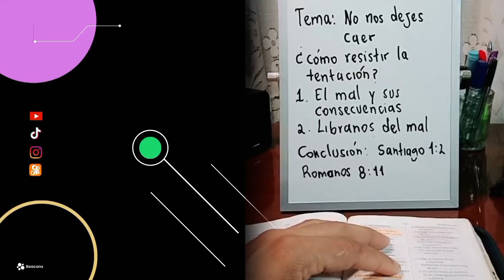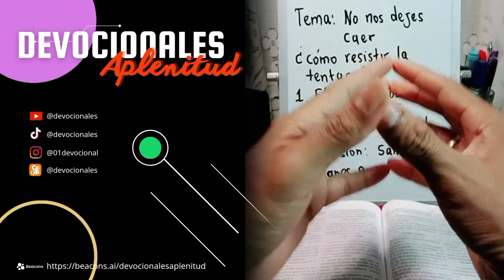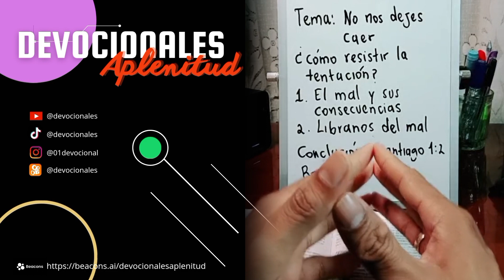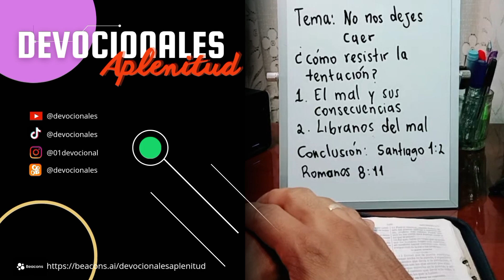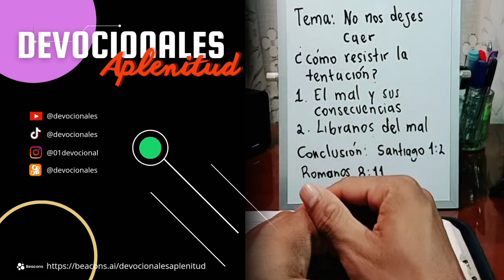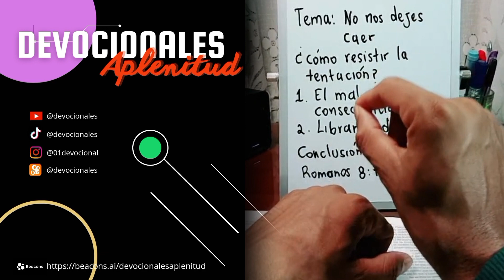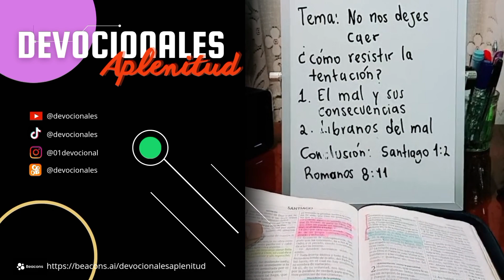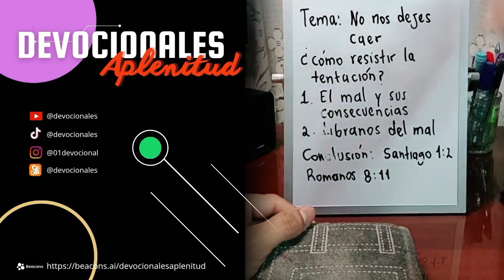🙄 No nos dejes caer 💥 ¿Como resistir la tentación? 👺 @devocionales Aplenitud